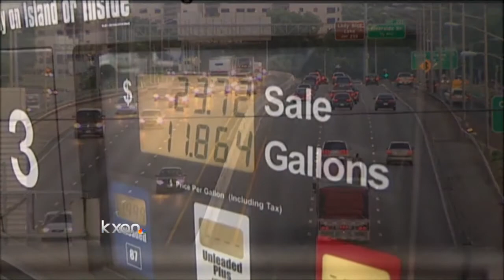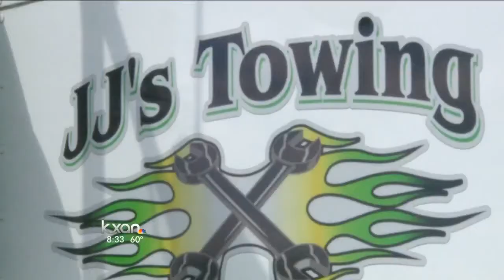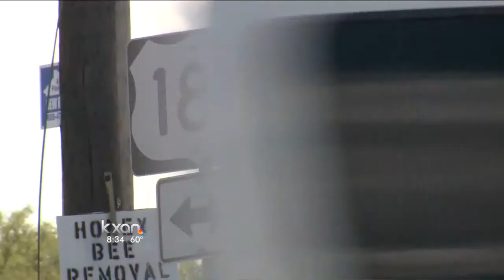State of Texas: In Depth- The lasting effect of recent low gas prices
We're an energy state - so low prices affect jobs and taxes.